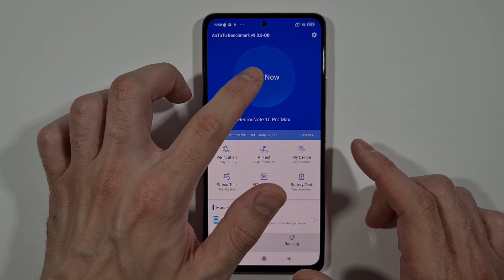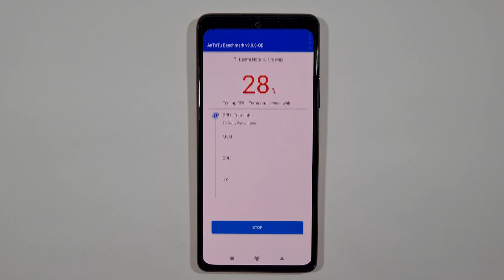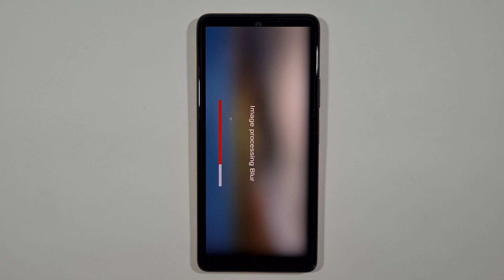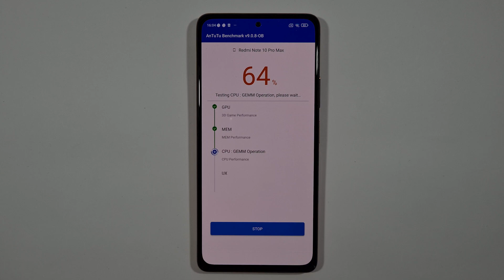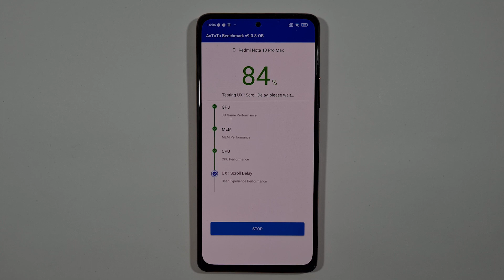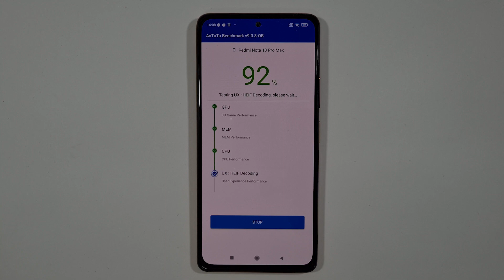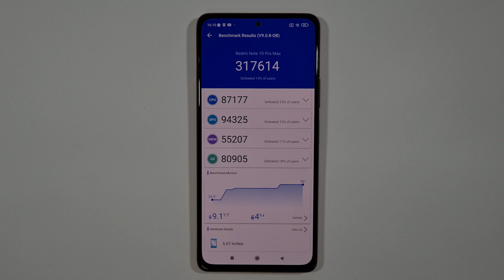Xiaomi Redmi Note 10 Pro Max Antutu Benchmark Test